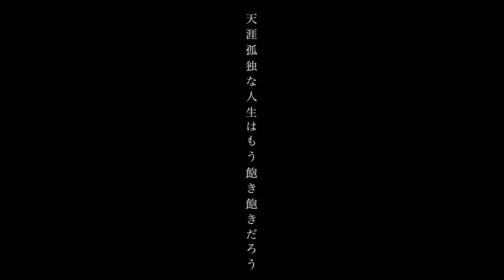【UTAUカバー+ust】神を偽った悪魔へ【始】(Dear The Devil Who Pretended To Be God【The Beginning】)【五十嵐ヨリ&秋山大智THORN】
Music / Lyrics: Taningoto
Video / Illust: Kanda You

world's shortest video title /s I COULDNT EVEN FIT THE ENLGIHS TITLE IN THE THUMBNAIL SO I HAD TO USE THE ORGINAL JP TITYLE

anyways this song is SOOOO GOOD OAUGHH and this ust took awhile to work on admittedly PHEW EXHAUSTEDDDD and mixing it wasnt easy either .
just workin. working hard so i can please u

thori the world